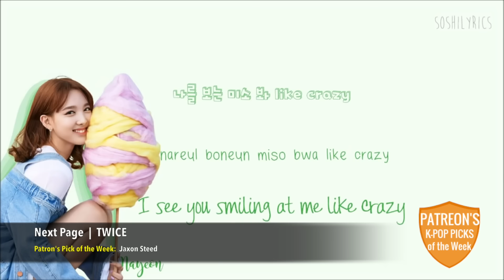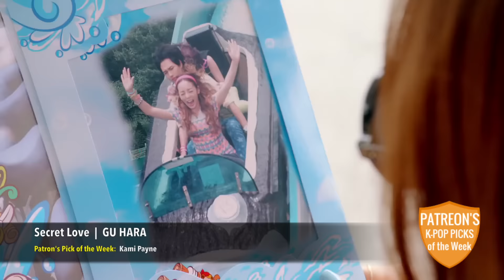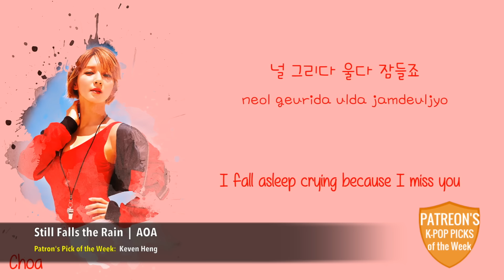K-POP SONGS PLAYLIST OF THE WEEK! • #7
Get out your notepad and write down this weeks K-Pop Songs of the Week! Our fans choose a mixture between classic & new / popular & underrated K-Pop songs. Don't forget to tell us which Patron you will give your blessing to this week!

Songs in this Chart:

Hey You - 24K (Ilker Furkan Sen)
Tantara - AlphaBAT (Yenna van Eeuwijk)
Knock - KNK (Kara Knisley) & Maricel Maravilla
Going Crazy - Song Ji Eun ft. Bang Yongguk (Soren D. Hohmann)
Tell Me - Wonder Girls (Megan MacCormack-Mason)
Inspiring - Taeil (Derrick Wilhoite)
She - Romance - Andrew Johnson
Hair Short - Wings - Keenya Angus
Gulliver - Super Junior - Jeffrey Byrd
Still Falls the Rain - AoA - Keven Heng
Adult Ceremony - Park Ji Yoon - Patricia Jesmain
Crush U - EXO-CBX - Aymeric Akainu Tamaki & Myriam Stewart
Hello - Primary ft. Lena Park - Amy Juhl
Sign - Thunder - Bethany Hunter
Love Spell - Stellar - Yanny Chan
Chu - A-Daily - Landon Sadler
If You Do - GOT7 - Dane Shillingburg & Huda
Ulsanbawi - M&D - Alana
Darling - Girl’s Day - Nati Sandoval
Guilty - Seungyeon - Liam Trenholm
Dream Girl - Beast - Sandra Mendez
One Afternoon - SNSD - Cinder
Love Dance - The Koxx - Brandon Isaacs
Blood - Day6 - Keita Abe
Demonstrate - Rania - Jannine
Give It To Me - Sistar - Melanie Lambrecht
Girl Crush - Mamamoo - Jon K
All In - Monsta X - Becci Guymer
First Love - After School - Igor Grigoriev
Only One - Shinhwa - Eva
Honey - JYP - Larry
Deepened - Brave Girls - Mikko Karenlampi
Ms Kim - Zion.T - Rebecca Fair
Glory Days - CNBlue - Kayla Dempster
Pretty Pretty - Pentagon - Paola Gallardo
The Love - DIA - Brian Katchmar
Feel So Good - Say Yes - Nisa Dunwolf
Ding Dong - Laboum - April D.
Dear Mother - G.O.D - Herber Amaya
Secret Love - Gu Hara - Kami Payne
Beautiful Liar - VIXX LR - Shae
Find Me - Jun Hyo Seong - Jack White
Twenty-Three - IU - Cake
Love Song - miss A - Celine Neumann
Superfly - 24K - Matt Kirigaya
Hello & Goodbye - MyName - Oliver Andersin
Fireworks - D.A.L - Michael Furst
Bbiribbom Bbaeribom - Co-ed School - Yamil Ahmed
A Day Without You - S.M. The Ballad (Jonghyun & Chen) - Emi
Bad Guy - Rain - Tim Bjornhov
Wild - 9Muses - Stefan Pazevic
We Are a Bit Different - EvoL - Christina
Tell Me You Love Me - Bolbbalgan4 - Frank Berry
Obsession - Boyfriend - Joel Clavien
Black Out - Stephanie - Rene Innes
Next Page - Twice - Jaxon Steed
Empty City - Jong Shin Yoon - Ockert Marais
Do You - Rap Monster - Robert Stevens
Do You Know Me? - T-ARA - Jay Corcoran
Breathless - Astro - Cedric
Sniper - Shinhwa - Michele Ford
Never Ever - Ji Yeon - Rod Iv